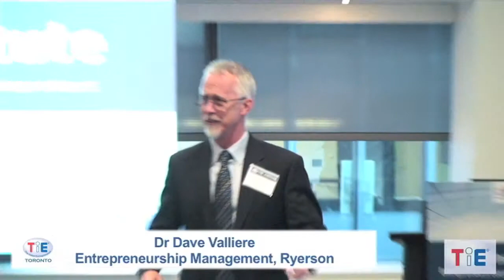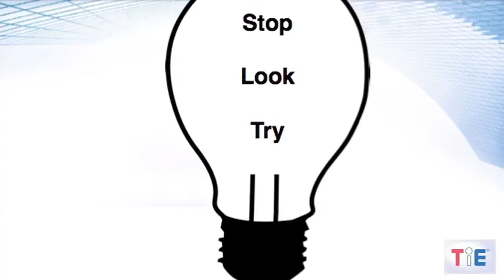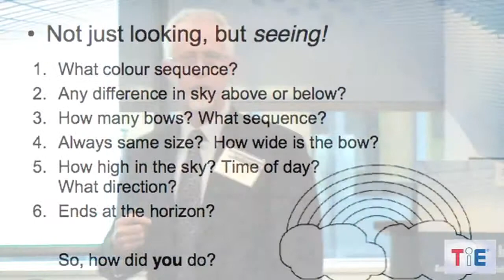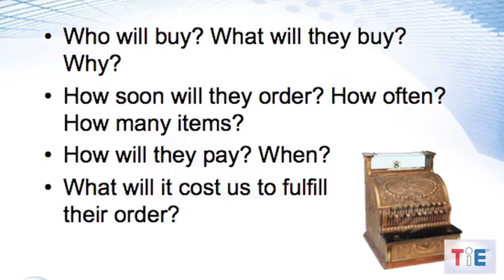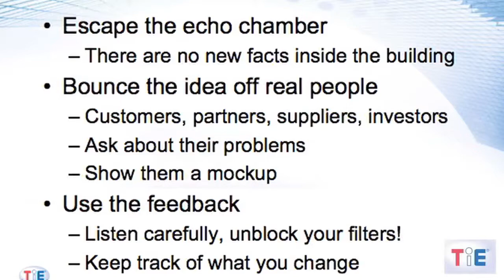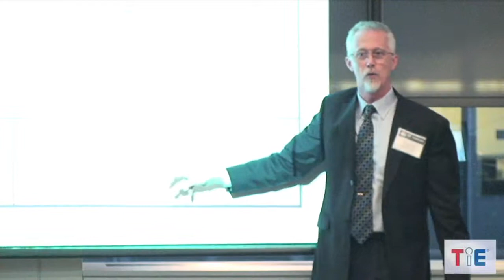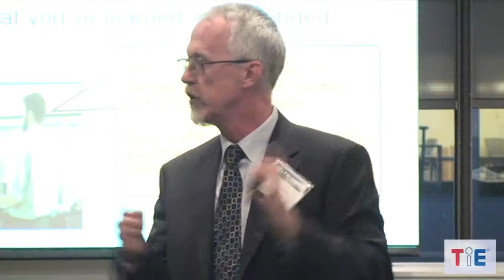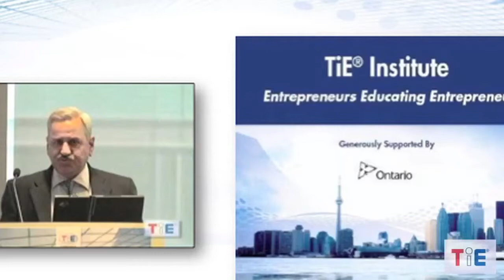TiESep 2013 - Sept 12, 2013 - Entrepreneurship Overview - Dave Valliere (Ryerson University)